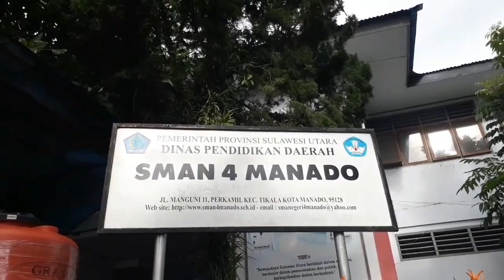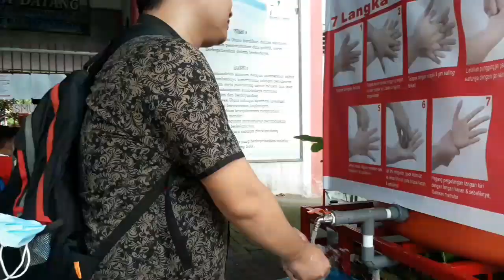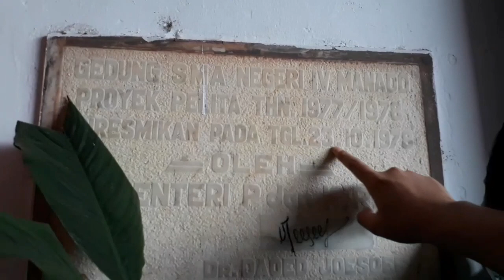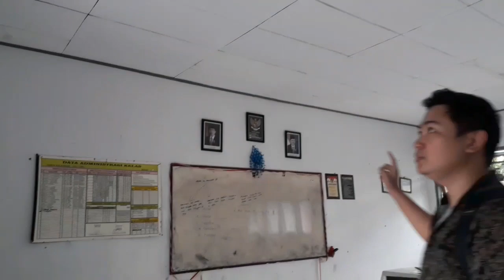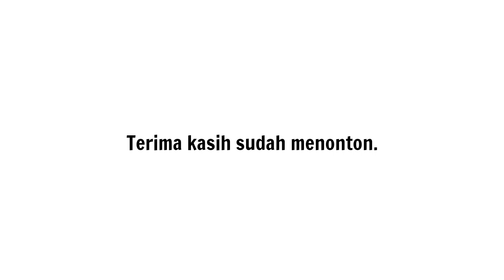SEPERTI APAKAH SEKOLAH TERBAIK DI DUNIA??? - BAGIAN 1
Tak terasa 10 tahun sudah saya lulus dari SMA saya. Dan pada haii ini saya kembali dan akan melihat apa saja perbedaan sekolah saya yang dulu dan yang sekarang?
Seperti apakah sekolah terbaik di dunia?
Saksikan video saya sampai selesai.

Kembali lagi bersama saya Gery Ontorael
Setelah sekian lama di rumah dan bosan akhirnya saya jalan jalan-jalan juga ke mana ayo?
tidak jauh dari rumah saya tentunya. dan sore hari ni saya akan jalan-jalan di sekolah lama saya, sekolah terbaik di dunia tentunya. Karena ada fasilitas yang tidak di punyai sekolah yang lain.

Di depan sekolah ada plang sekolah yang bertuliskan SMA Negeri 4 Manado, ada kanopi di depan sekolah dan BNN Manado.

Saya memakai masker ya karena video ini di mulai saya membuka masker agar lebih terdengar suara saya. Sebelumnya merekam saya sudah melihat-lihat sekolah dan sesuai protokol kesehatan saya mencuci tangan dan di cek suhu tubuh setelah itu barulah di persilahkan untuk masuk. Di video sendiri sudah tidak lagi di cek karena saya sudah masuk sebelumnya.

Seperti itulah depan sekolah SMA Negeri 4 Manado saat ini tentu saja berubah jauh baik dari kanopi, gerbang dan hiasan-hiasan lainnya. selanjutnya setelah melewati gerbang ada lemari dinding dari piala-piala yang berhasil di peroleh SMA Negeri 4 Manado dan saya menyumbang beberapa piala juga tapi lupa ada berapa jumlahnya?

Video ini memiliki durasi yang panjang karena saya berkeliling selauruh ruangan kelas yang ada dan diselingi foto-foto dulu saat saya SMA bersama beberapa teman, kakak dan adik kelas tentunya. Saya harap jika ada foto anda di video ini dapat di anggap sebagai nostalgia masa SMA dahulu tanpa memikirkan ada hal negatif lain yang terselip dari pembuatan video ini. Selamat menikmati sampai akhir video, semoga anda sekalin terhibur.

sekolahterbaikdidunia - bagian 1